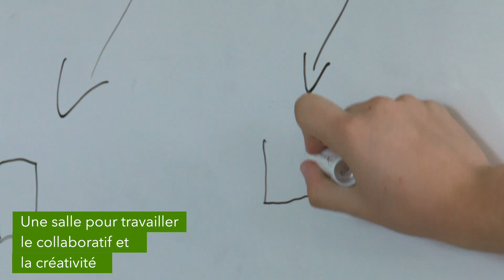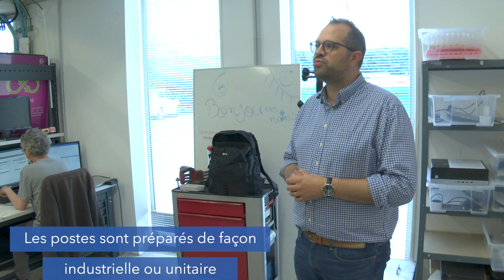Mismo Forget Technology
Découvrez MISMO, PME familiale, qui a pour charge d'accompagner les entreprises, les associations ou collectivités dans leur transformation numérique.
"Notre conviction : Forget Technology et notre objectif : Vous laisser le champ libre pour vous laisser vous concentrer sur votre métier. "
Alexandre Lebreton - DG MISMO